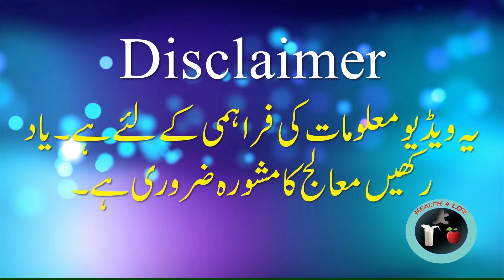Kidney Beans Benefits | Red Kidney Beans Benefits | Lobiya Ke Fawaid | Lobia Ke Fayde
kidney beans benefits / lobia ke fayde / lobiya ke fawaid / red beans benefits / kidney beans benefits in urdu / kidney beans benefits in hindi